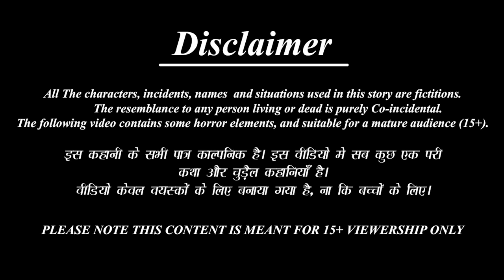दुर्गा माँ के नौ रूप | Navratri 2023 | Hindi Kahani | Bhakti Kahani | Bhakti Stories |Hindi Kahaniya